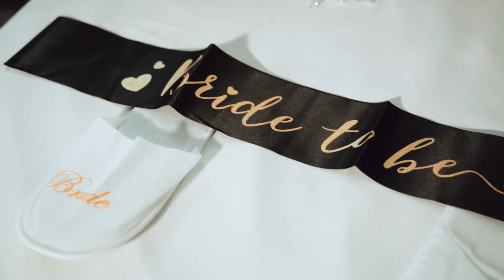Adanna + Jackson Wedding Highlights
Cinematographer and Editor: Daniel Nwauzorma